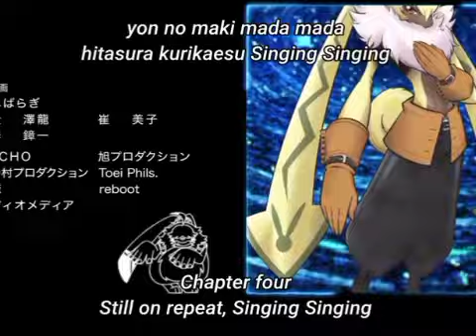21 RAINBOW MUSIC EL MOVIMIENTO RAINBOW MUSIC